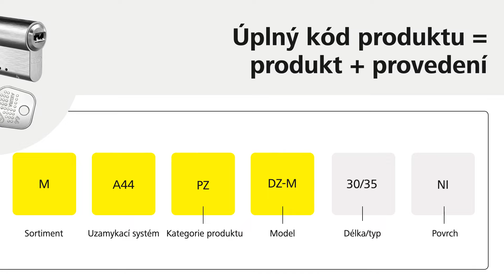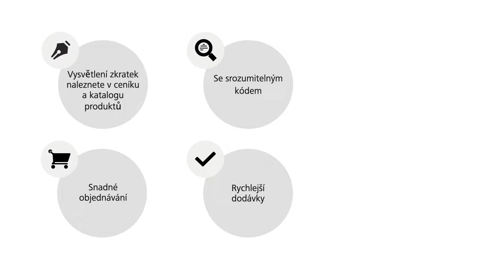Nový kód produktu EVVA (CZ)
Díky novému produktovému kódu mají výrobky EVVA jasnou strukturu a vaše objednávky budou ještě jednodušší a bezpečnější. První pozice produktového kódu popisují produkt a jeho provedení. Po definování produktu a provedení lze přidat libovolný počet volitelných možností, z nichž některé jsou zpoplatněny. Produktový kód zjednodušuje proces objednávání a zlepšuje kvalitu dodávky. Pro dodatečné objednávky zadejte prosím číslo systému, cylindrické vložky a klíče.